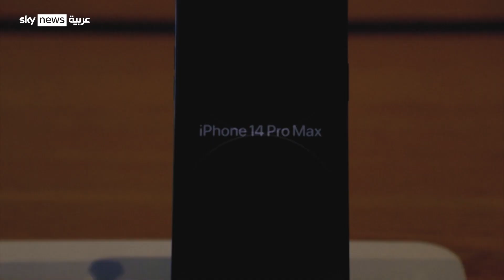موسكو تتهم واشنطن بالتجسس على الروس عبر هواتف آيفون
الأمن الفيدرالي الروسي يتهم أبل بالتواطؤ مع الاستخبارات الأميركية للتجسس على المواطنين الروس عبر هواتف